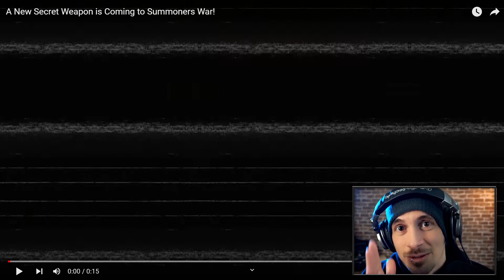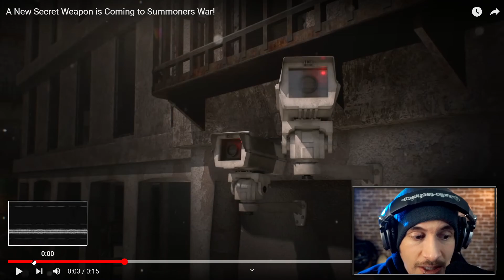NEW MONSTER coming to Summoners War!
HYPE TRAIN ASSEMPBLEEEEEEE!
Inb4 Arknights collab ;)